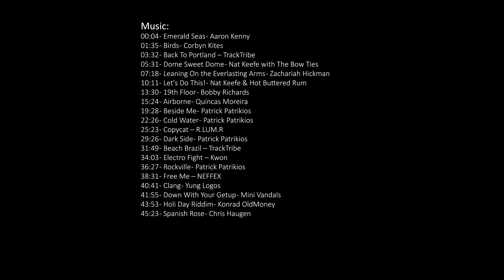Relaxing Train Journey | GIJÓN - VALLADOLID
Rail View with an impressive landscape of northern Spain accompanied by music that will excite you and make you dance from start to finish.

The silver Talgo train wants to dance with you. Hold on and don't wonder why. Crossing the infinite horizon, it offers you its strength to let you go. Fly in your moving perspective. Its inertia in the pit of your stomach sets the pace and the steps. When it hangs on its perch in curves, hang on too!

The wind will comb your hair, the trees will not touch your cheek but you will feel them. Get ready! Everything transforms before your eyes. Feel the magic of being one with the train. The soul vibrates in its coming and going. Forget everything in this surreal dance and hit it hard!

In the end, you will be the one who will ask him to dance because you just have to let yourself go.